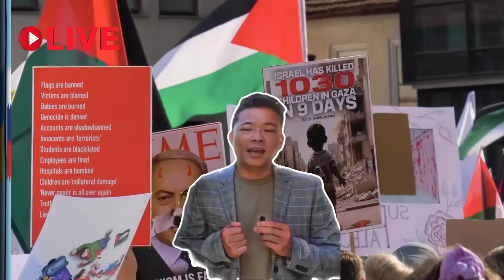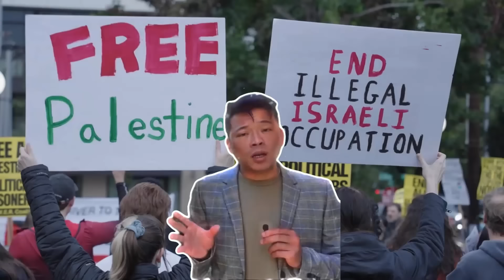Cục diện đổi chiều, Ukraine liên tục đẩy lùi các cuộc tấn công, tiêu diệt quân Nga ở Kharkov